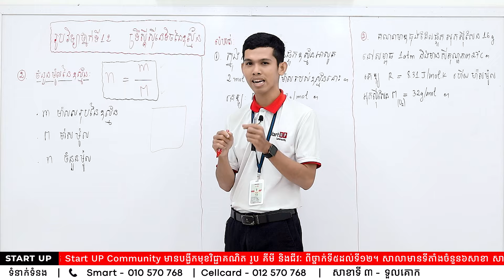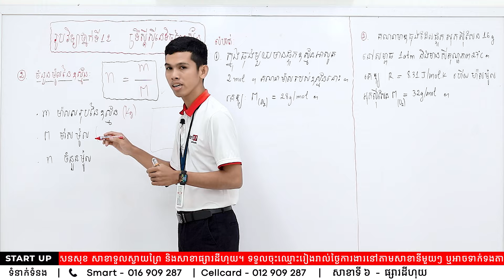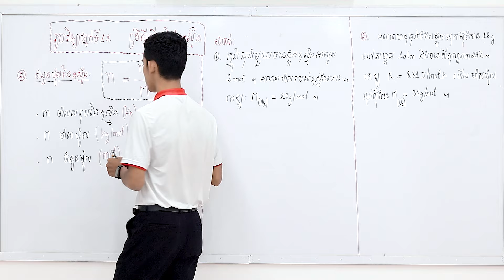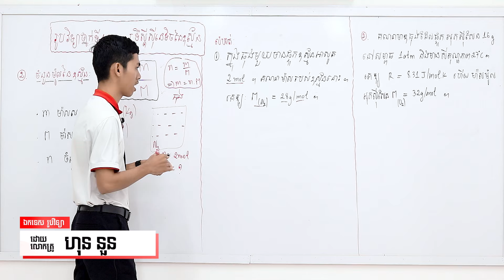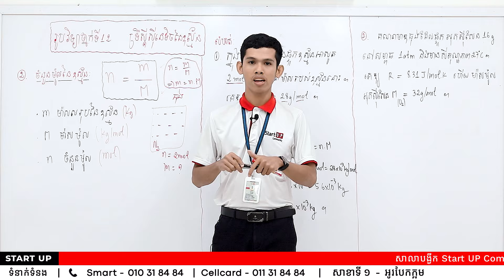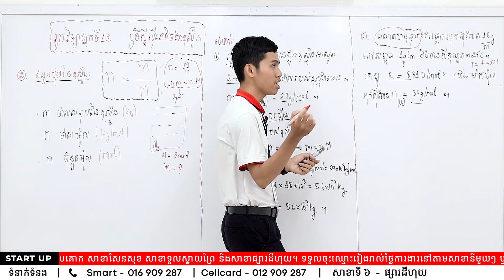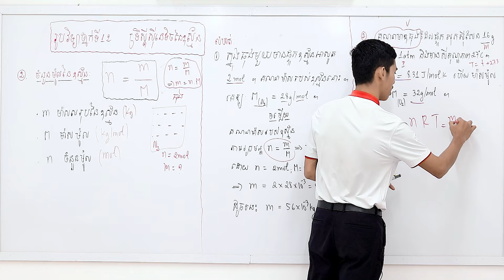រូបវិទ្យាថ្នាក់ទី១២ ទ្រឹស្តីស៊ីនេទិចនៃឧស្ម័ន ភាគ2